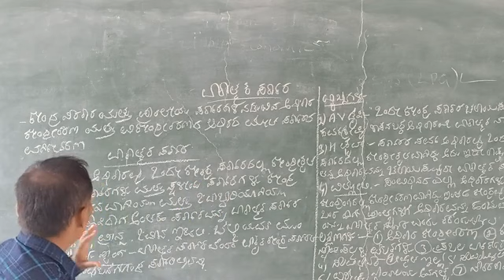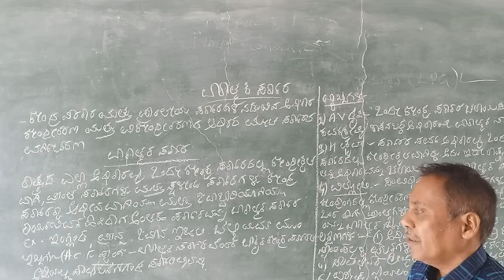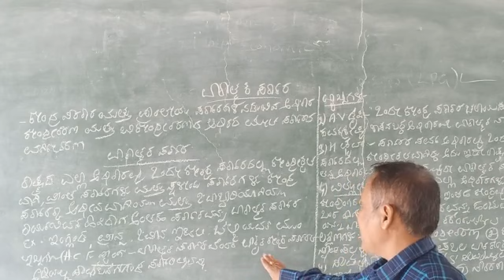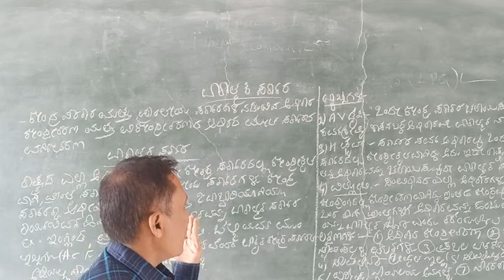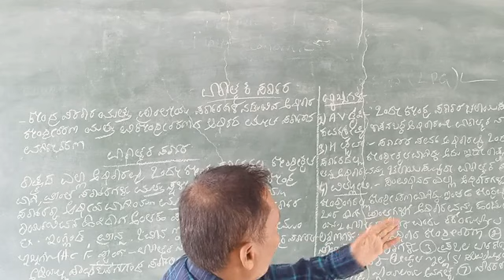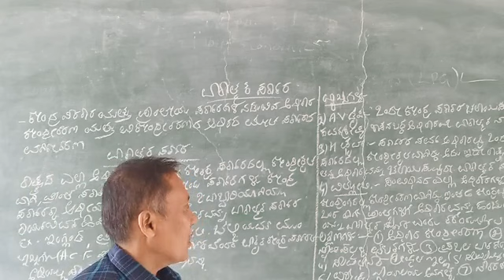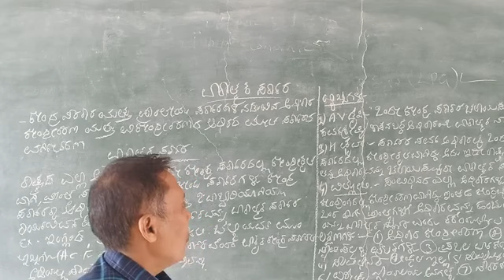1pu.political science chapter 4